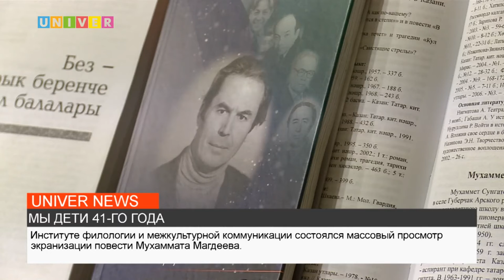МЫ ДЕТИ 41 ГО ГОДА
В Институте филологии и межкультурной коммуникации прошёл просмотр экранизации фильма татарского классика Мухаммата Магдеева. Участие в мероприятии приняли студенты и преподаватели.